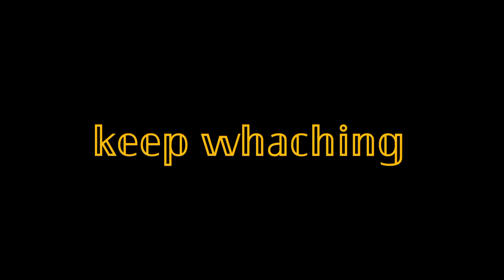koraput deomali || in Koraput district|| beautiful place of Koraput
koraput deomali || koraput district , views

koraputia video
sunabeda video
koraputiasong
beautyfull❣️❣️❣️❣️ koraput deomali || koraput district , views click ❣️❣️❣️ Koraputia dance video
Koraput district
deomali. deomali hill
Koraputia song video
desia video